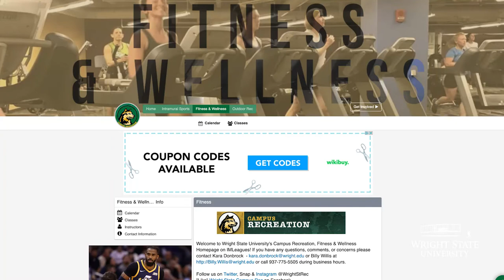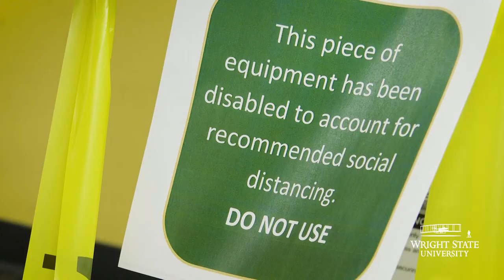Pumped up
The Fitness Center in Wright State University's Student Union has reopened for Fall Semester. Campus Recreation plans to reopen the pool on Sept. 14.

Reservations are required and can be made on imleagues.com or through the IMLeagues app.

The number of users permitted in the Fitness Center is limited, and users must follow university health and safety protocols. Reservations periods have been set aside for at-risk populations from 2:30 to 3:30 p.m. and 2:45 to 3:30 p.m. Staff will clean the Fitness Center throughout the day.

Additional details and safety policies are available on the Campus Recreation website.

Fitness classes will continue to be offered virtually. Campus Recreation will announce a limited outdoor class schedule soon. Campus Recreation is registering for intramural activities and virtual events such as trivia, a Euchre league, volleyball, bomb ball, cornhole and other skill competitions.

Outdoor Recreation will host several local events, including sunset kayaking, biking, walking and running, and hiking groups. “It is our goal to provide something for students every day of the week,” said Erin Sherrets, program manager for Outdoor Recreation.

Registration for intramural sports, Outdoor Recreation and fitness classes should be made on imleagues.com or the app. Watch Campus Recreation's how-to-register guide.

The Student Union Gym and Climbing Gym remain closed. More at @wsroom/2020/09/10/pumped-up/